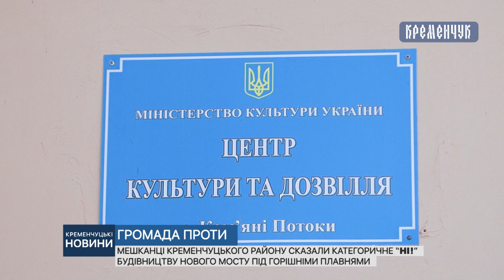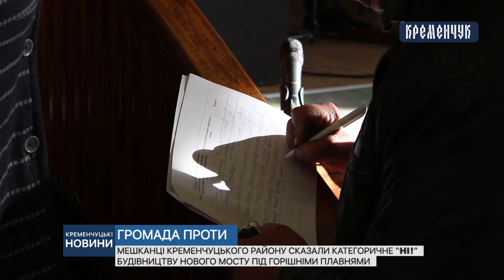Громада Кременчуцького району заборонила будувати міст під Горішніми Плавнями